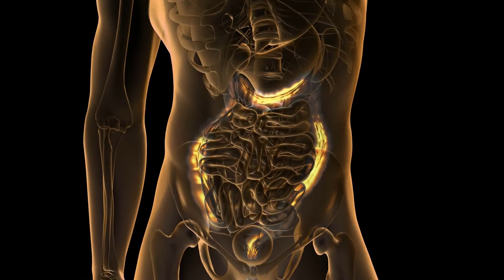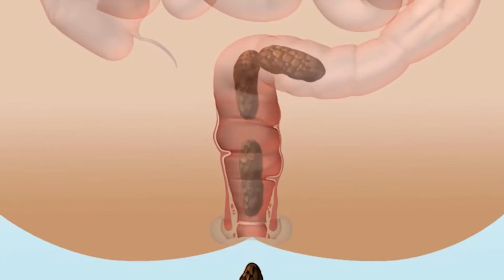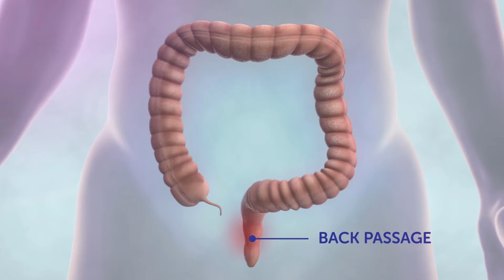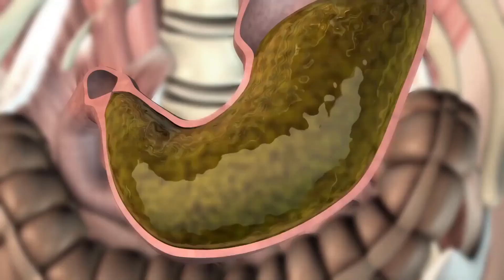Was ist geriatrische Zahnheilkunde